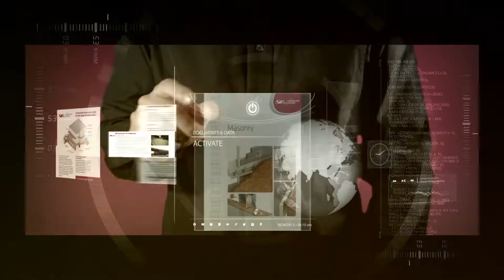Tuesday Eye Showreel